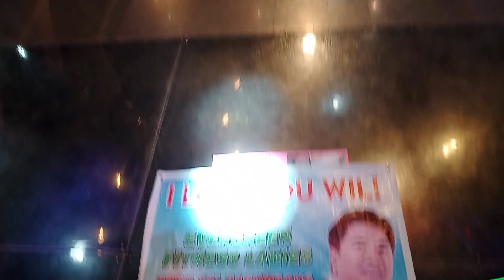Wil to Win @TV5 *c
Mag-singIROG 💘💕❤️🤣🥰🤟👯🕺with EFL "Bagumbong" Caloocan City
July 31, 2024
aebjr®💕